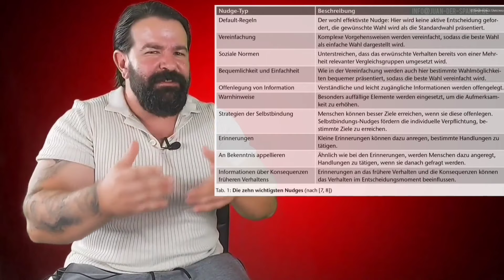Menschen manipulieren -Schwarze Rhetorik - (unheimlich!)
WAS IST EINE PSYCHISCHE STÖRUNG?

Die Parole, das Corona-Virus gefährde ausnahmslos jeden Menschen und das zu jeder Zeit und überall, ist das ultimative Meisterstück der politischen Manipulation. Die Botschaft spricht die im Laufe von Jahrmillionen gewachsene Ur-Angst der Menschen an – und stellt damit sicher, dass sie rationalen Gegenargumenten kaum noch zugänglich sind. Dabei wäre es völlig angebracht, der Darstellung des Corona-Virus als Gefahr für das Fortbestehen unserer Gesellschaft mit Skepsis gegenüber zu stehen, doch das geschickte Spiel mit der Ur-Angst sabotiert jede rationale Überlegung. Die Manipulatoren haben es geschafft, dass sich die Menschen im Krieg wähnen, und zwar nicht gegen einen realen, sondern einen nicht sichtbaren, nicht fassbaren Gegner. Wir Menschen befinden sich also jetzt im Zustand der reinen Angst, nicht der Angst vor etwas, sondern der Angst an sich, die bis zu einem gewissen Grad ohnehin ein ständiger Begleiter aller Menschen ist, aber dieser Tage ein kaum je gesehenes Ausmaß erreicht.

Eine Gelegenheit, die Demokratie und die Menschenrechte zu beseitigen

Es mag Politiker geben, die die Katastrophen-Botschaft selbst glauben. Besonders auffällig ist aber das Verhalten der Möchte-Gerne-Diktatoren. Von Putin bis Trump kamen zuerst Erklärungen, die das Virus bagatellisierten und die Abwehrmaßnahmen lächerlich machten. Dann wurde plötzlich die Chance erkannt, die Demokratie und die Menschenrechte auszuschalten und dies noch mit der präsidialen Sorge um die Gesundheit der Menschen zu begründen.

Man ist versucht, an die Nicht-Diktatoren zu appellieren, dass wenigstens diese an das Thema mit Augenmaß herangehen. Derzeit wird der Eindruck erweckt, es gäbe nur das Corona-Problem; andere Krankheiten werden überhaupt nicht mehr zur Kenntnis genommen, an und für sich notwendige Operationen und Behandlungen finden nicht mehr statt. Nicht zur Kenntnis genommen wird außerdem, dass der allgemeine Stillstand in allen Bereichen Verwerfungen und Katastrophen auslöst, die Menschen existenziell gefährden und mindestens so dramatisch sind wie die Gefahr der Ansteckung durch das neue Virus. Die politische Verantwortung, die Ethik würde doch eine differenzierte Vorgangsweise gebieten, sollte man meinen.

Wenn Politik auf einen Knalleffekt reduziert wird, gibt es kein Augenmaß

Ein derartiger Appell verhallt jedoch ohne Echo, weil er der derzeitigen Form von Politik widerspricht:

Es geht derzeit vor allem um das kurze, simplifizierte, aber gerade deshalb so wirksame Schlagwort in einer TV-Nachrichtensendung,um den wirkungsvollen „Tweet“, den man über das Internet verbreitet,um eine laut geschriene Parole in einer Wahlversammlung.Alle diese Parolen müssen nach den aktuell verfolgten Prinzipien politischer Propaganda einfach und leicht merkbar sein.Und dafür eignen sich die geheimnisvoll klingenden Wörter „Corona“ sowie „Covid-19“ ideal.

Die vielfach betriebene Schlagwort-Politik ist nicht zufällig entstanden. Sie verdeckt in zahllosen Bereichen die Unfähigkeit, die konkreten Probleme zu lösen. Dieses Muster zeigt sich auch bei der Begründung für den Shutdown des wirtschaftlichen und gesellschaftlichen Lebens, wie er in fast ganz Europa und vielen anderen Teilen der Welt praktiziert wird.